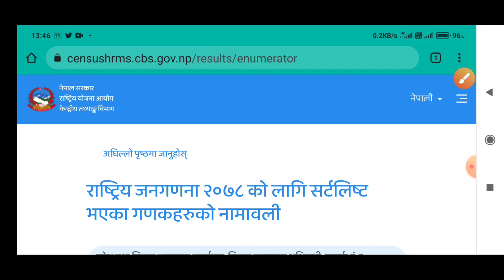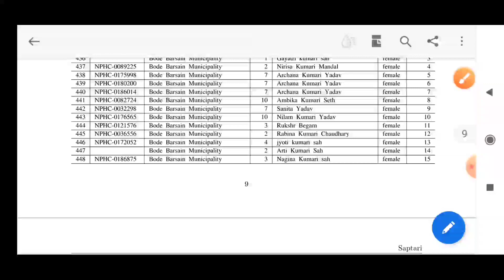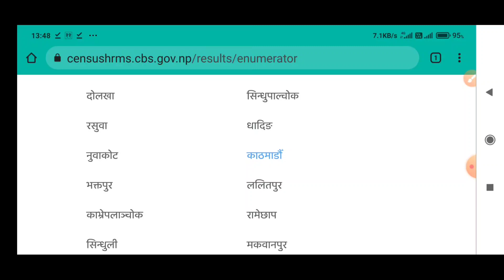How To Check Result Of Ganak Shortlist Name 2078 | राष्ट्रिय जनगणना गणक नामावलीको रिजल्ट २०७८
In this video I am teaching you How To Check Result Of Ganak Shortlist Name 2077.

1.How To Check Result Of Ganak Shortlist Name 2078
2.How To Check Result Of Ganak Shortlist Name 2078 Nepal Census 2077
3.How To Check Result Of Ganak Shortlist 2078
4.How To Check Result Of Ganak Shortlist Name 2021 Nepal Census 2078
5.Rastriya Janganna 2078 Ganakko Result Kasari Herne
6.Nepal National Census 2078 Result